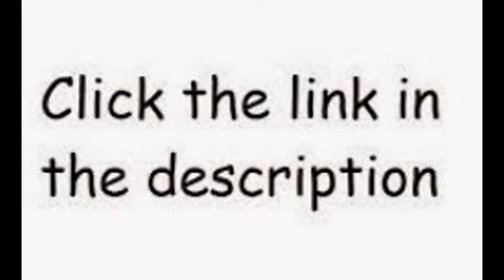Specialized Bikes For Sale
Schwinn Protocol 1.0 Men's Dual-Suspension Mountain Bike (26-Inch Wheels)

Mongoose Men's Montana Mountain Bike, Matte Orange, Medium

Giordano Libero 1.6 Boy's Road Bike (24-Inch Wheels)

PEARL IZUMI Men' Select Gel Glove, Green

Premium Bicycle Mirror - HomeLifeBasics Rear View Mirror Is The Next Best Thing To Having Eyes In The Back Of...

Planet Bike Men's A.R.S. Anatomic Relief Bicycle Saddle

Royalbaby Kids Bikes 12" 14" 16" 18" Available, Bmx Freestyle Bikes, Boys Bikes, Girls Bikes, Best Gifts for Kids...

specialized bike sale,specialized mountain bikes for sale,specialized road bikes for sale,specialized bikes sale,road bikes for sale,specialized bike,specialized mountain bikes